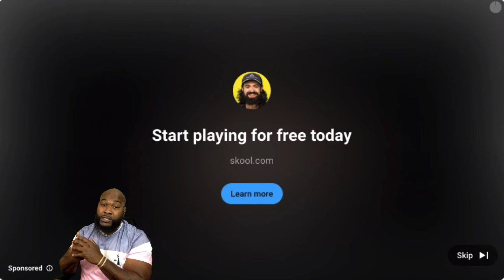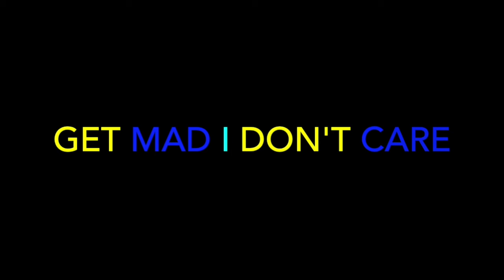Pete & Bas - Ugly [Music Video] | GRM Daily - REACTION